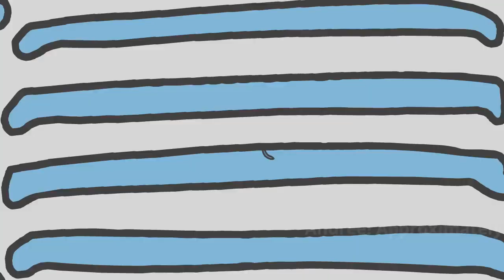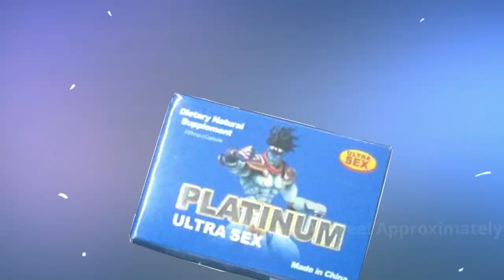JOJO'S BIZARRE ADVENTURE: STONE OCEAN OPENING PAINT | Andree! Approximately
WOOOOOOHOOOOOOO, this anime was always hype, i took too long but, i'm not that late, am i? DONT STOP BEATING A MANNN
ANIME: JoJo's Bizarre Adventure Stone Ocean
Song: Stone Ocean - ichigo
Epic Patrons:
Yevhen